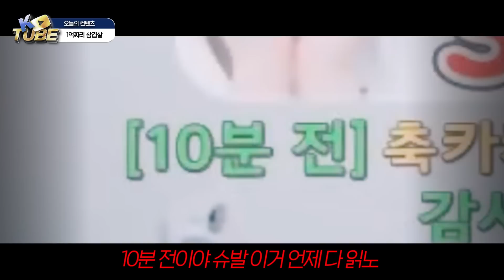그녀와 1억짜리 삼겹살 먹방